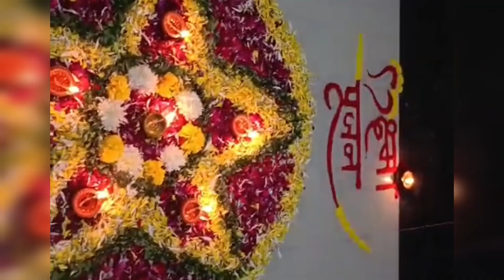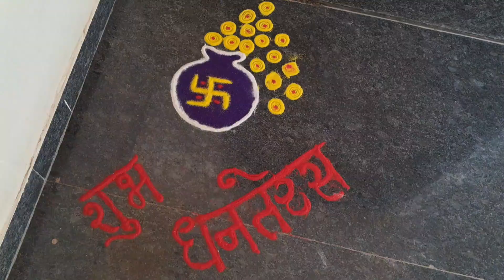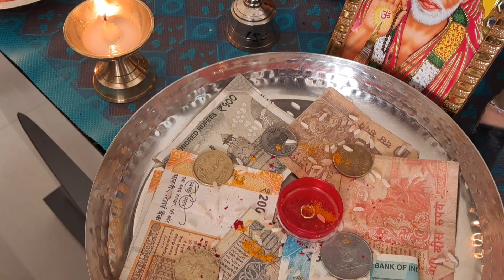લક્ષ્મીજી ના પગલા 🤗 અને સજાવટ 🏠gujarati family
Devanshpatel2511Vlogs